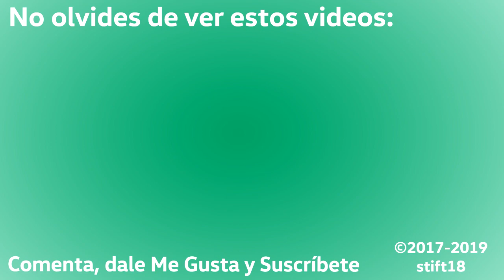Volvo B5RH/LE (aka. B215RH) Marcopolo Viale BRS Buses Vule - Video No. 3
El único bus híbrido del Transantiago, prestando servicio en la línea 301, andando en dirección a Juan Antonio Ríos, archivos del 2017. Puedes contemplar cómo se anda en el desde su interior, escuchando incluso el desquiciado y sonoro mecanismo de enganche de la caja i-Shift. Extrañamente para diferenciarse del mercado mundial de buses Volvo, este bus se vende bajo la nomenclatura de B215RH en Latinoamerica, pero en el resto del mundo es conocido como B5RH.

Datos:

Chasis: Volvo B215RH/LE (Especificación brasileña)
Motores: Volvo D5F, 215 cv Euro 5 + Volvo I-SAM, 160 cv. Propulsión dispuesta en serie. Incluye sistema start/stop.
Transmisión: Volvo AT2412D, 12 marchas (i-Shift). Caja de cambios manual automatizada.
Carrocería: Marcopolo Viale BRS.
Año: 2015.
Dueña: Buses Vule S.A.